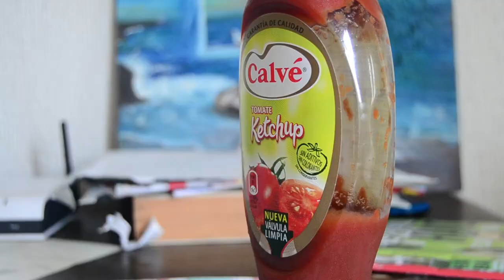CALCETINES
"Niño, limpia el cuarto, que lo tienes hecho una pocilga!" Te suena esa frase? A partir de ahora empezaras a hacerle caso

El primer corto de Manolo Inútil
Escrita, Realizada y Montada por Manolo P.
Protagonizada por Toni F.

Licencia Creative Commons Reconocimiento (Attribution)

BASADA EN UN HECHO REAL